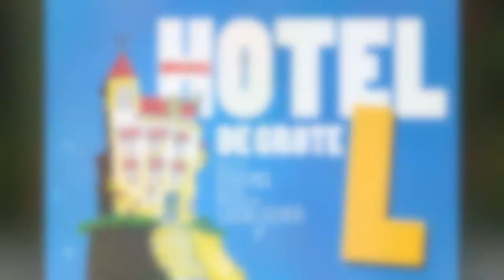Hotel de Grote L (de musical)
In februari 2016 gaat de musical "Hotel de Grote L" in premiere, naar het bekende boek van Sjoerd Kuyper, met Theun Plantinga in de hoofdrol! Script van Dick van den Heuvel, regie Floor Maas en muziek van Jeroen Sleyfer. Geproduceerd door Homemade Productions.